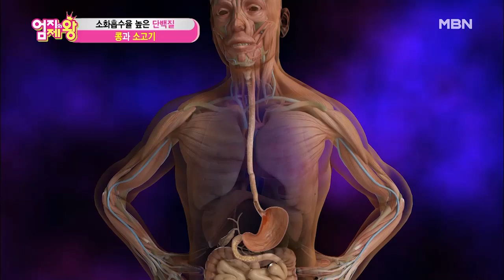소화흡수율 높은 대표 단백질 식품! ‹콩과 소고기›